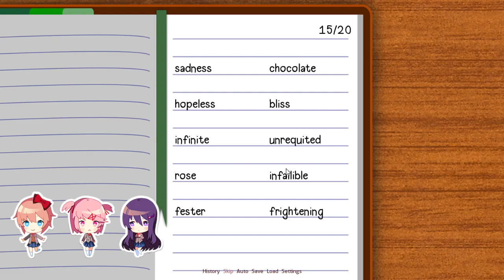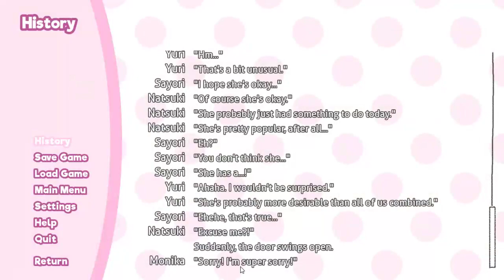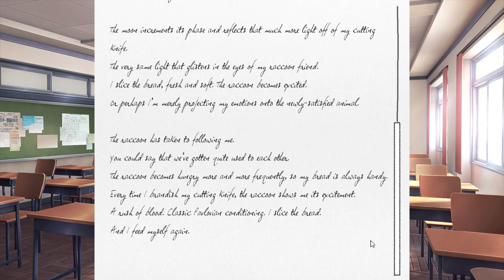Wearable Snake Plays - Doki Doki Literature Club - Part 4